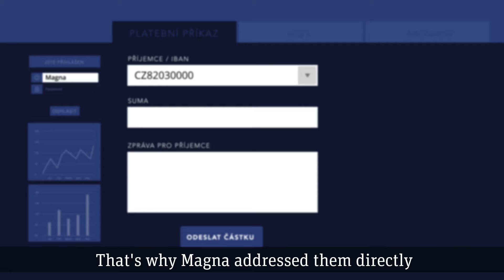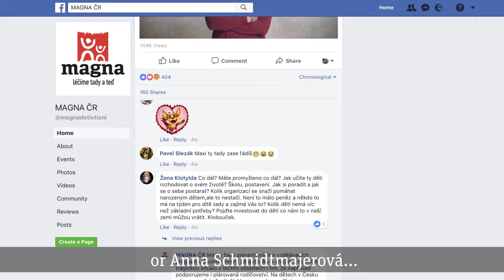Magna ČR - (Ne)zanedbatelná částka Case Study